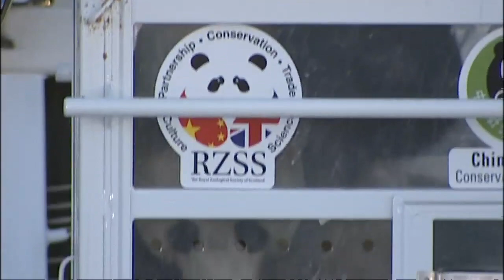Giant pandas arrive in Edinburgh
Sweetie and Sunshine, a pair of eight-year-old giant pandas, have arrived in Edinburgh from China after a five-thousand-mile journey. Report by Katie Lamborn.